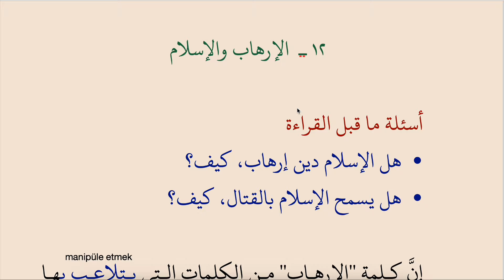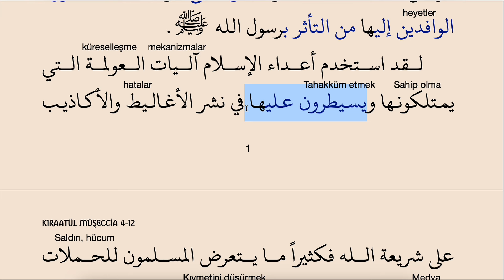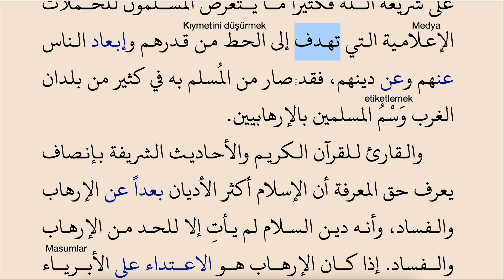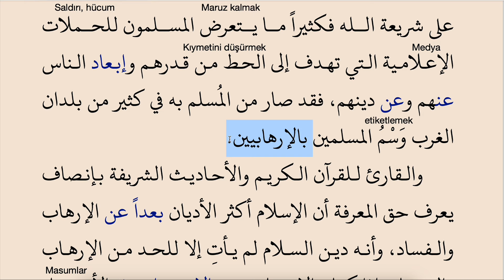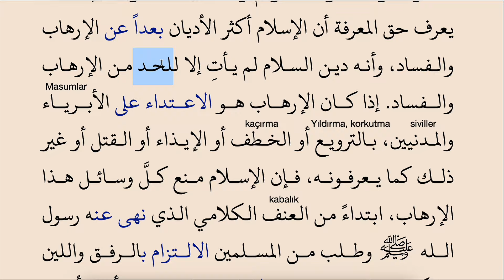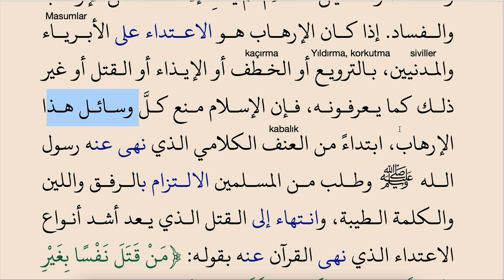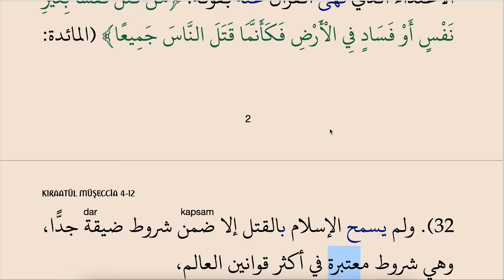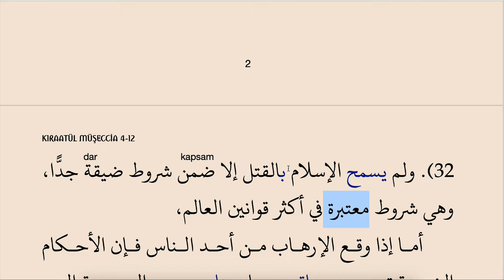MÜŞECCİA KİTABÜL KIRAAT 4.KİTAP 12.DERS (TERÖR VE İSLAM 2)